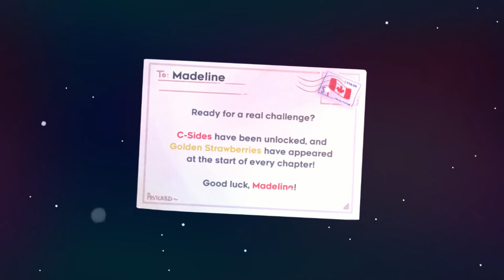C sides released!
The endgame content you've all been waiting for: New and challenging C-sides by Monika!